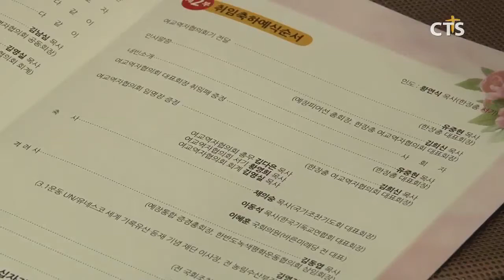한장총 여교역자 총회장 취임 감사예배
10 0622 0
한국장로교총연합회 여교역자협의회 대표회장 취임 감사예배가 한국기독교연합회관에서 열렸습니다.

한장총 여교역자협의회 초대 대표회장으로 취임한 예장피어선 총회장 김희신 목사는 부족한 종이 큰일을 감당하게돼 영광스럽다며, 한국교회의 부흥과 발전을 위해 헌신하는 한장총 여교역자협이 될 수 있도록 최선을 다해 노력하겠다고 말했습니다.

1부 예배에서 설교를 전한 한장총 유중현 대표회장은 한장총 여교역자협의 앞으로의 활동에 기대한다면서, 장로교단의 발전은 물론 한국교회의 연합과 일치를 위한 수고를 당부했습니다.

취임식에는 한장총 관계자를 비롯해 국가조찬기도회 채의숭 회장, 바른미래당 이혜훈 전 대표, 전 농림부 장관 김영진 장로, 전교육부총리 황우여 장로 등이 참석해 축사와 격려사를 전했습니다.